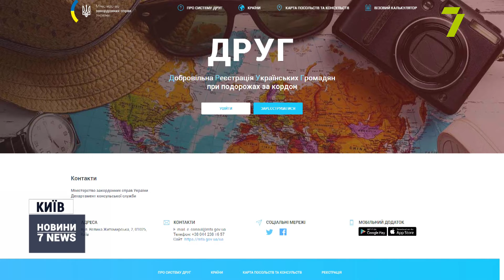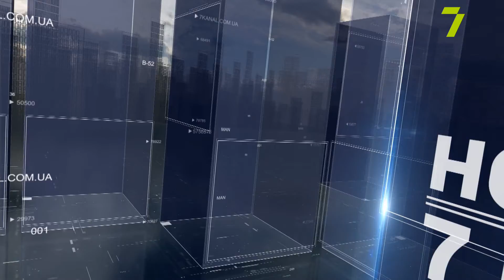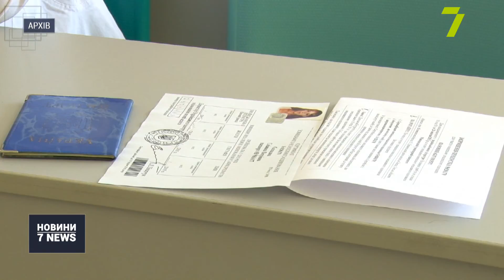Випуск новин за 18 березня